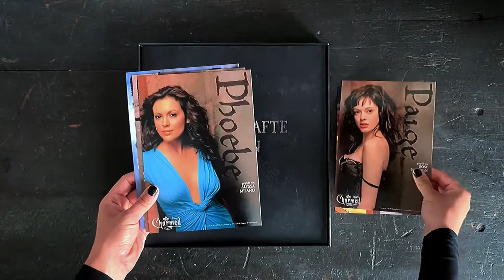Charmed: Zauberhafte Hexen: Buch der Schatten Gesamtedition (Unboxing)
Charmed - Zauberhafte Hexen: Buch der Schatten (Exklusive Gesamtbox mit 40 Blu-rays) (exklusiv im Plaion Pictures Shop)
Die komplette Serie in einer Edition mit allen Folgen von Charmed

CHARMED - ZAUBERHAFTE HEXEN: BUCH DER SCHATTEN ab dem 24.05

Die übernatürliche Saga beginnt jetzt! Genieße die komplette Serie mit allen 178 Folgen der erfolgreichen Serie „Charmed“ erstmalig in HD in einer exklusiven „Buch der Schatten“-Gesamtbox mit 40 Blu-ray Discs.
Extras und Besonderheiten
• Buch der Schatten inkl. 40 Blu-rays in einer zauberhaften Hardcover-Box
• Episodenführer und diverse Illustrationen von Dämonen und Zaubersprüchen
• exklusives Interview „Eine zauberhafte Erfahrung“ mit James L. Conway (ausführender Co-Produzent von Charmed) (ca. 20 Min.)
• die unveröffentlichte Pilotfolge
• Making of (ca. 17 Min.)
• 11 Featurettes (ca. 145 Min.)
o Die Geschichte von Charmed: Entstehung (ca. 17 Min.)
o Die Geschichte von Charmed: Und nochmals Charmed (ca. 19 Min.)
o Zu etwas Besonderem berufen (ca. 9 Min.)
o Für immer Charmed (ca. 11 Min.)
o Charmed – Die Effekte (ca. 10 Min.)
o Charmed – Die Männer (ca. 13 Min.)
o Charmed – Die Dämonen (ca. 12 Min.)
o Das Buch der Schatten (ca. 15 Min.)
o Die Macht der Drei (ca. 16 Min.)
o Die Regie von Charmed (ca. 14 Min.)
o Die Entstehung eines Monsters (ca. 9 Min.)
• Audiokommentare zu den Episoden 801, 810 und 822
• 16-seitiges Booklet rund um Charmed und die Welt der Hexen
• 2 Aufkleber
• 5 Charakter Cards
• San Francisco Stadtplan

Charmed, die Erfolgsserie der späten 90er und frühen 2000er, verzaubert mit einer mystischen Welt aus Zeitreisen, Fantasie und paranormaler Phänomene. In jeder Staffel müssen die Schwestern eine noch größere Herausforderung meistern. Egal, ob Liebe, Leben und Tod – ihnen bleibt keine Prüfung erspart. Nervenaufreibende Cliffhanger, die jeden nach einer Staffel sprachlos zurücklassen, sind vorprogrammiert.

Produktbeschreibung
Triff die schönen und bezaubernden Halliwell-Schwestern - die mutige Prue (Shannen Doherty), die Objekte magisch bewegen kann; die gutherzige Piper (Holly Marie Combs), die die Zeit einfrieren kann; und die selbstbewusste Phoebe (Alyssa Milano), die in die Zukunft sehen kann. Diese modernen Hexen sind einzeln stark, aber nur wenn sie sich als Geschwister zusammenschließen, können sie die "Macht der Drei" beschwören, um das Böse zu besiegen und die Unschuldigen zu beschützen.
Erlebe auch das erste Aufeinandertreffen mit ihrer magischen Halbschwester Paige (Rose McGowan) wieder, die packenden Duelle gegen Dämonen und Hexenmeister, sowie ihre Auseinandersetzungen und Kämpfe untereinander. Freue dich auf jede Menge magischer Momente voller Nervenkitzel und Spannung!

Produkt-Details
Filmlänge: ca. 7762 Minuten
Bildformat: 1.78:1 (1080p)
Tonformat: DTS-HD Master Audio 2.0
Sprachen: Deutsch, Englisch
Untertitel: Deutsch, Englisch

Charmed I Unboxing I 2021 I Alle Filminfos